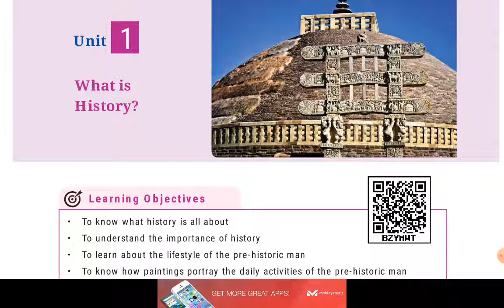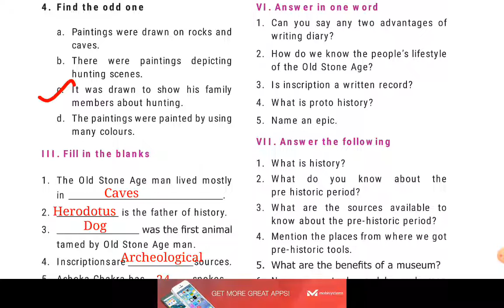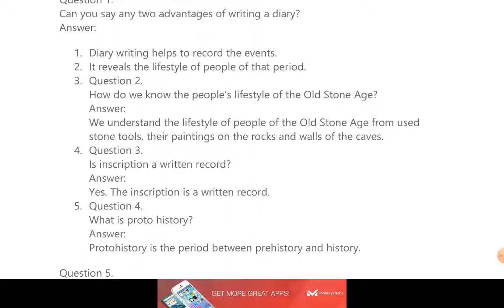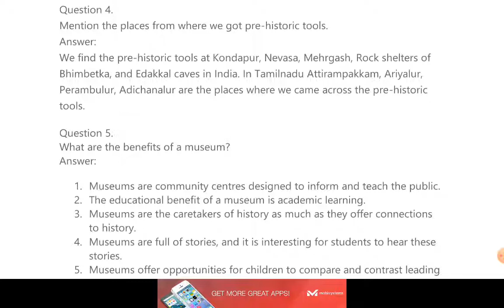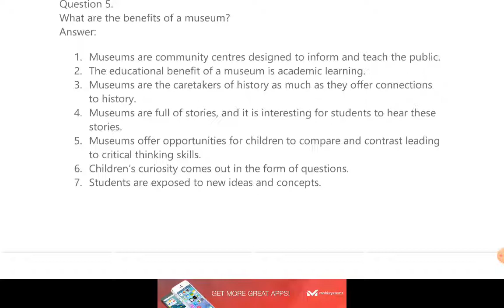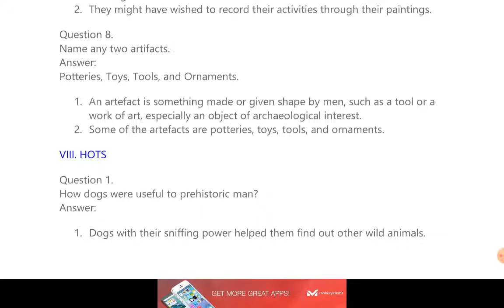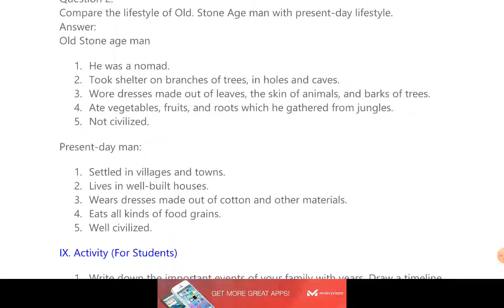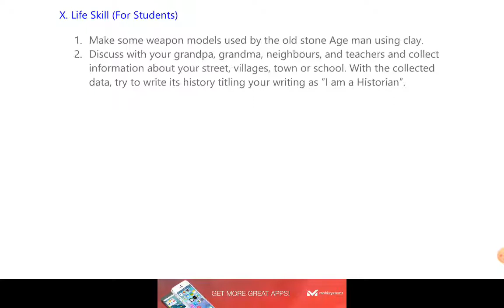6th Social Science | What is History | Book back question and answer